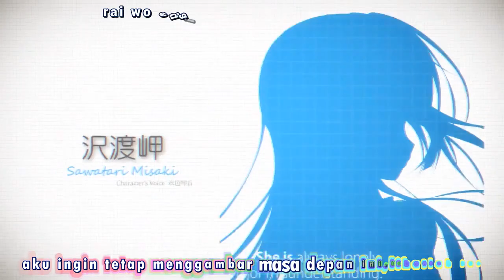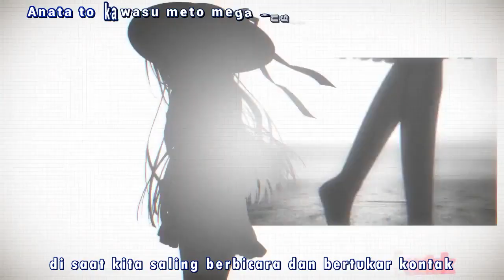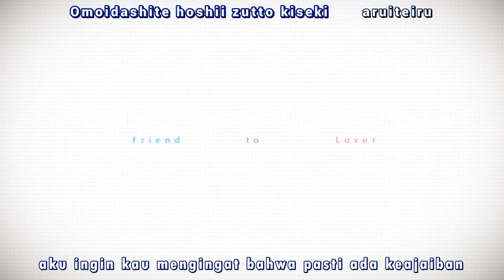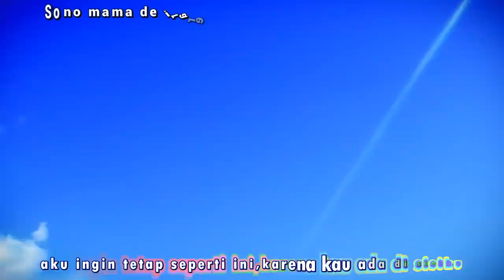Fureraba Friend To Lover Opening Full quantum jump[Indonesia Sub]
Fureraba with Indonesia Sub
Artist: Marika
Title:Quantum Jump
Game Name: Fureraba ~Friend to Lover~(フレラバ ～Friend to Lover～)